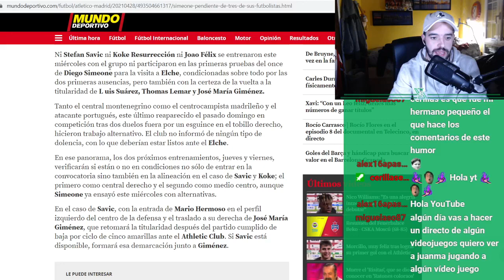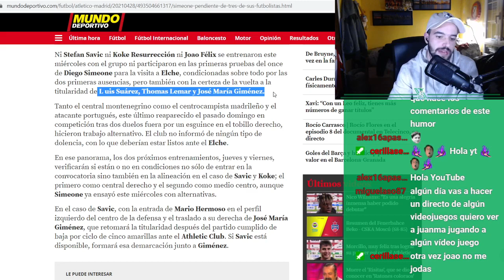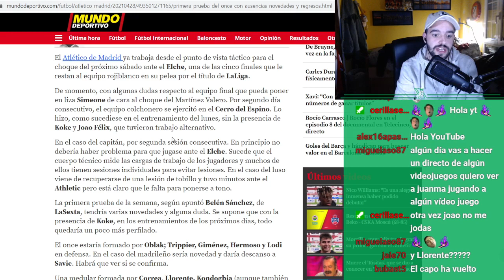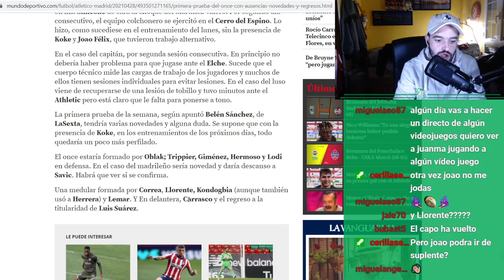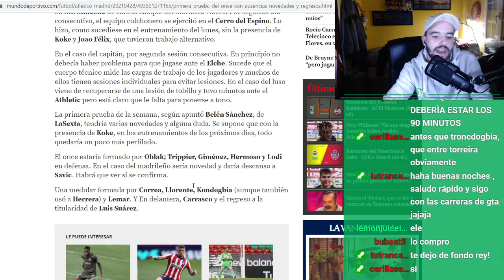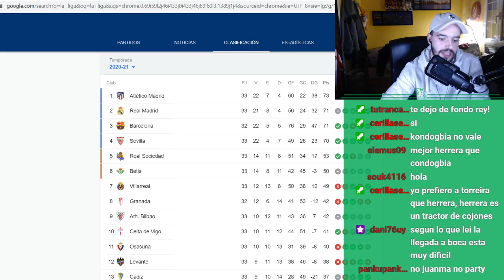SIMEONE PLANEA UNA NUEVA DELANTERA PARA ELCHE